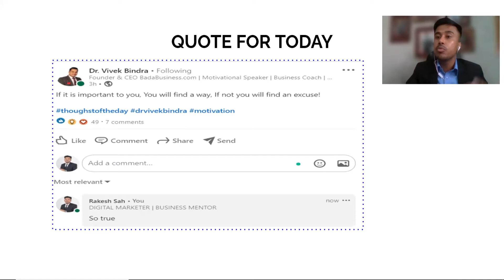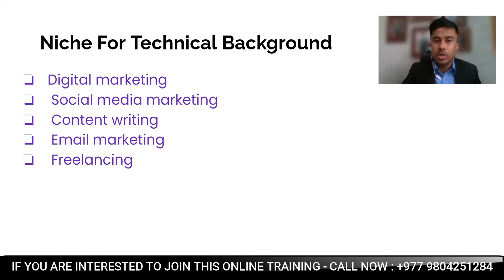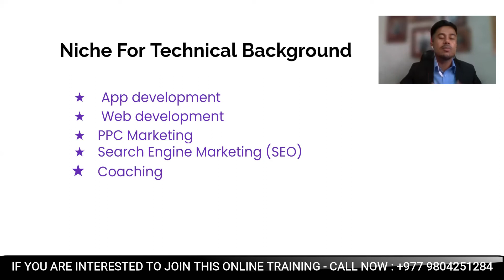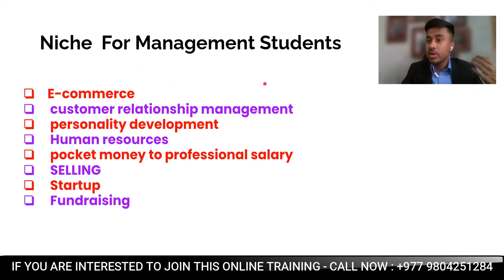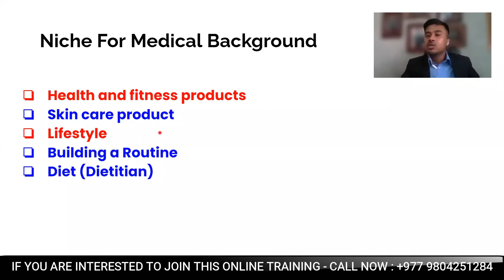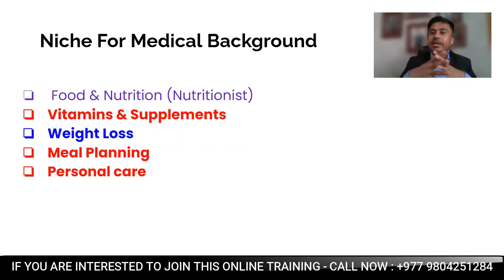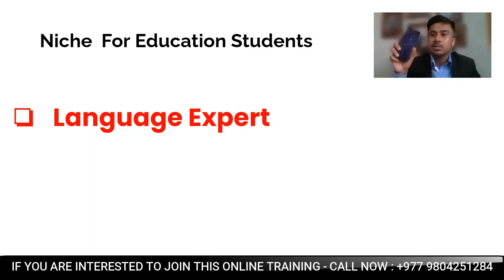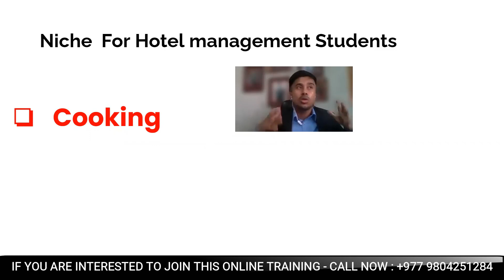Discussion on Personal Niche | Digital Presence Training | Rakesh Sir